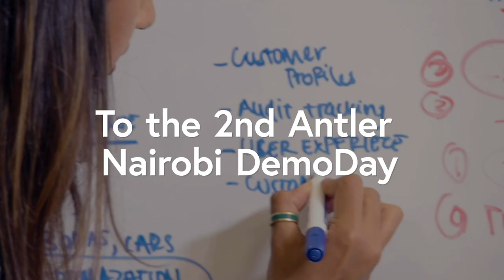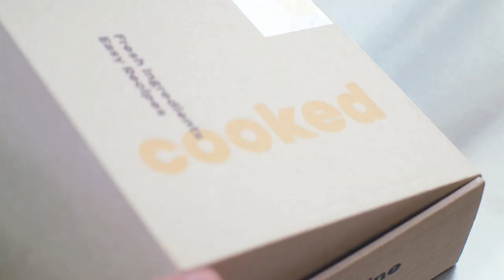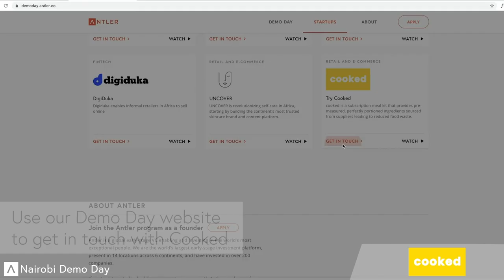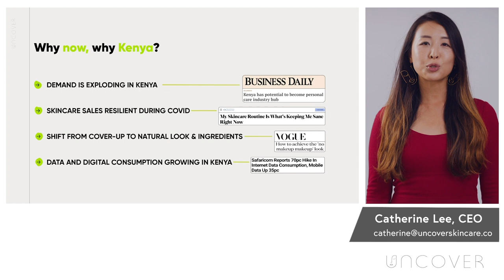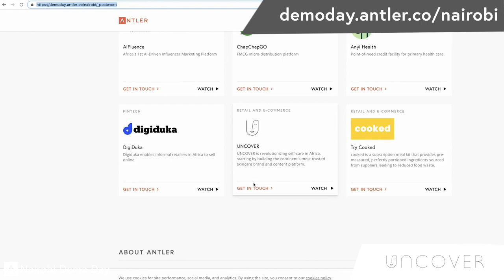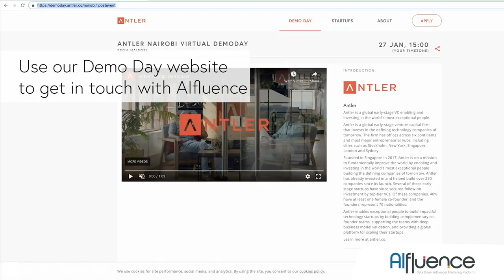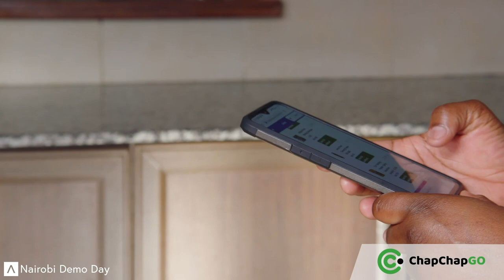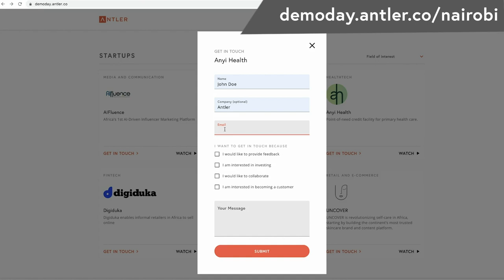Antler Nairobi | Virtual Demoday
Welcome to Antler Nairobi's 2nd Demoday!

Antler Demoday is the culminating event of Antler Nairobi's cohorts in Kenya.

30 phenomenal founders were selected from more than 2000 applications,  to join Antler in Nairobi's 2nd cohort back in March 2020. These exceptional individuals then formed 15 teams, that pitched to our investment committee while the whole world was going through a global pandemic!

We are thrilled to showcase the work of these founders who were able to build these disruptive businesses built with and invested in by Antler East Africa.